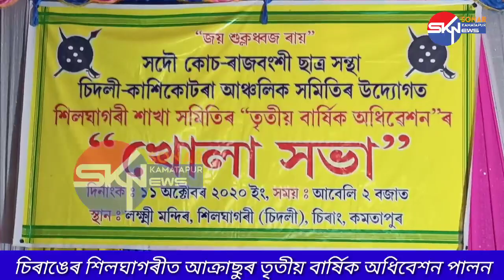চিৰাঙেৰ‌ শিলঘাগৰীত আক্ৰাছুৰ তৃতীয় ‌বাৰ্ষিক অধিবেশন পালন‌ ।।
যাওৱা কালিকা গোটায় কোচ ৰাজবংশী ছাত্ৰ ছাত্ৰ সন্থাৰ চিদলী-কাশিকোটৰা আঞ্চলিক সমিতিৰ উদ্যোগত শিলঘাগৰী শাখা সমিতিৰ "তৃতীয় বাৰ্ষিক অধিবেশন" খান পাতা দেখা গেল ।